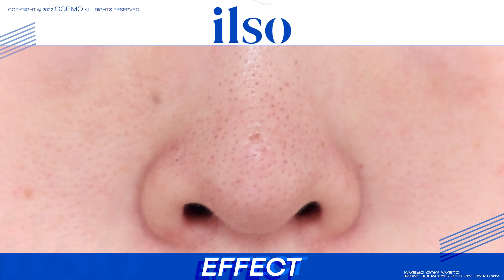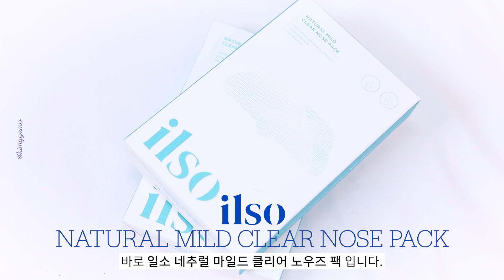블랙헤드, 화이트헤드 제거하는 진짜 방법👃🏻딸기코 모공쟁이들 무조건! 봐야하는 영상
✔일소
네추럴 마일드 클리어 노우즈 팩

클린 머드 크림

💙8월 SUMMER EVENT💙

1. 세트 파격 할인
코팩+머드크림 42% 할인
👇구매는 여기에서

2. 단품도 물론 파워 할인
코팩  24% 할인
👇구매는 여기에서

머드크림+브러쉬  23% 할인
(브러쉬는 공식몰 단독  증정)
👇구매는 여기에서

💙좋은건 같이 쓰자구우우💙
총 10분 (코팩 5명, 머드크림 5명)께 이벤트 발사할게요.
아래 폼에서 이벤트 신청 해주시와요:)

당첨자 발표 8/22일 유튜브 커뮤니티!